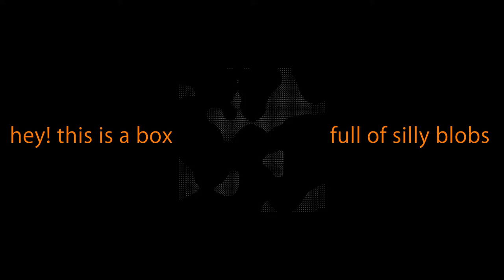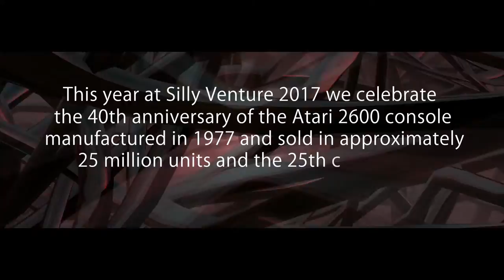SillyVenture 2k17 Grand Opening by LAMERS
As usual, my group mates did a great job with this cHALOOn production ;)